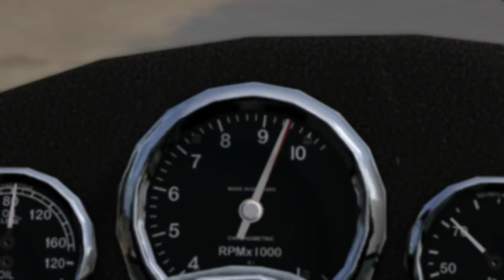Race with us - iRacing.com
If you haven't checked out iRacing in a while, come visit us - We always have exciting cars and tracks in development and every day we are making our centralized racing service even better.  Come race with drivers from all around the world.  Your racing career begins today at iRacing.com.